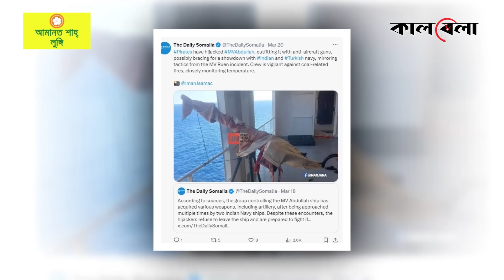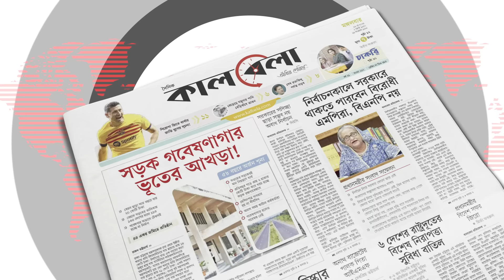‘সোমালি জ'লদ'স্যুদের সামনে এখন দুটি পথ খোলা’ | MV Abdullah | Pirates of Somalia | Kalbela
ভারত মহাসাগর থেকে বাংলাদেশি জাহাজ জি'ম্মির ঘটনার ১০ দিন পেরিয়ে গেছে। এখনো উদ্ধার করা যায়নি একজনকেও। বরং অভিযান আর মু'ক্তিপন দেওয়া নিয়ে বাড়ছে শঙ্কা-উত্তেজনা। এরই মধ্যে সোমালিয়ার পুলিশ বিশেষ স্থল অভিযান শুরু করেছে। জলদস্যুরা যেন কোন ভাবেই উপকূলে না আসতে পারে বা উপকূল থেকে তাদের সাথে যেন কেউ যোগাযোগ না করতে পারে সেই ব্যবস্থা নেওয়া হয়েছে।‘সোমালি জ'লদ'স্যুদের সামনে এখন দুটি পথ খোলা’ | MV Abdullah | Pirates of Somalia | Kalbela